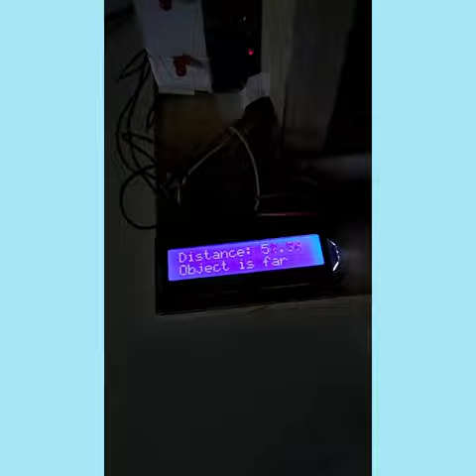Arduino Radar System 360°